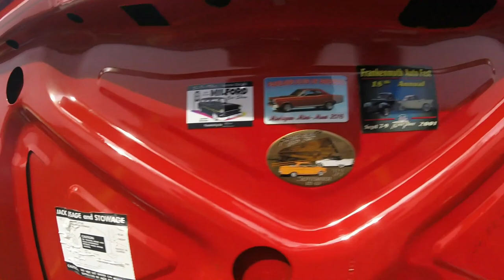Driving On "Detroit Grand Prix" Track & "Classic Car Show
Ouzo Lou Garage get to drive on  the Detroit Grand Prix Track at Belle Isle and checking out a classic car at Big Boys Taylor Michigan .

 Amazon link below of some of the products we use

*Meguiar's G190526 Hybrid Ceramic Wax
*Chemical Guys  P40 Detailer  and UV Protectant (1 Gal)

This hobby is supposed to be your therapy , not the reason to need therapy . Reflect your passion